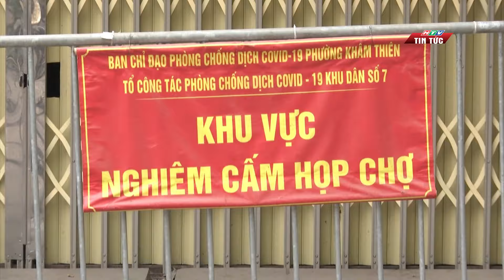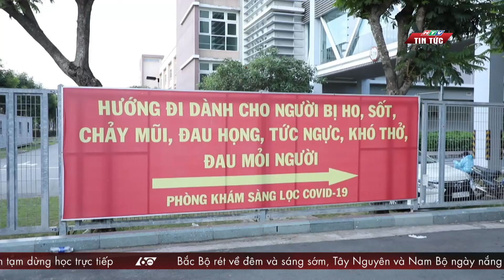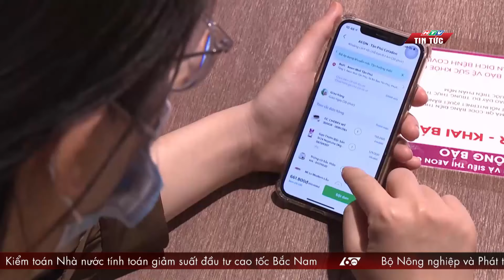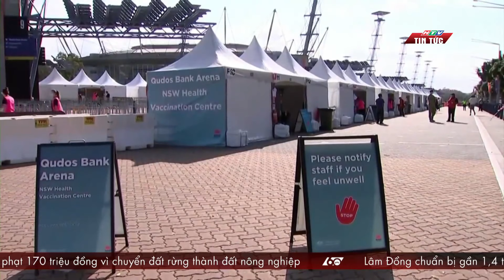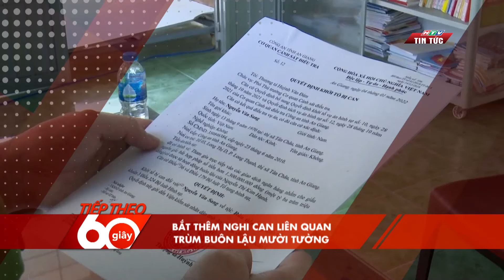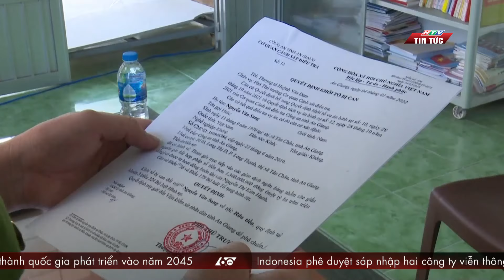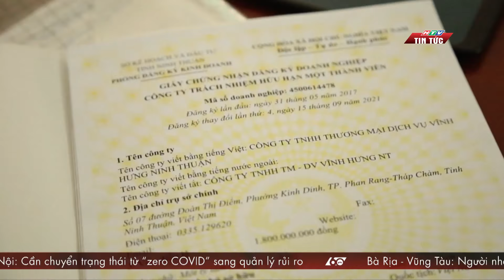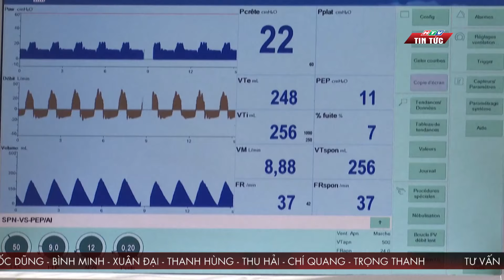60 Giây Chiều /1/2022 | ĐỒNG Ý CẤP ĐĂNG KÝ LƯU HÀNH THUỐC CHỨA HOẠT CHẤT MOLNUPIRAVIR | HTV Tin tức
Thời sự chiều 6/1, Bộ y tế đã đồng ý đề xuất cấp giấy đăng ký lưu hành có điều cho 3 thuốc chứa hoạt chất Molnupiravir có chỉ định điều chị Covid-19, đây là 3 loại thuốc sẽ sản xuất trong nước trong thời gian tới.